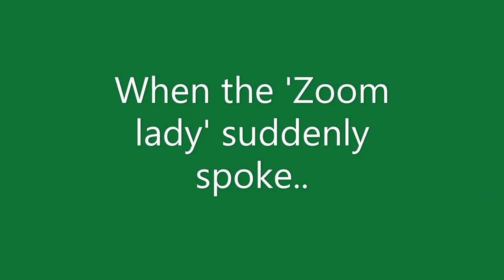When unexpected things happen :)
Bloopers during lecture recording

youtube shorts,
video,
funny shorts,